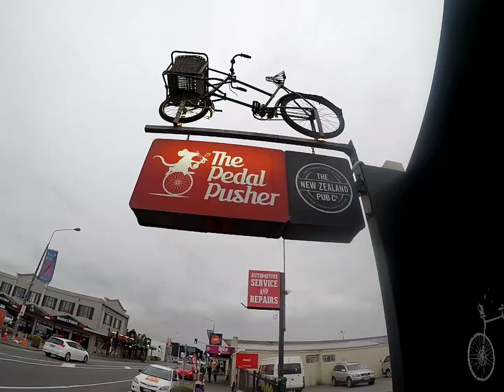NZ Day 10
New Zealand 2019 Day 10